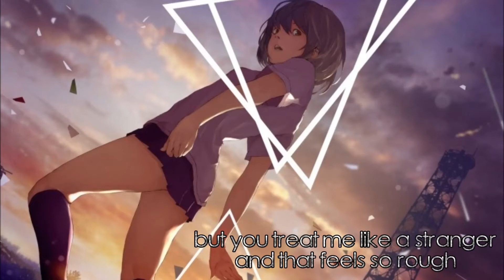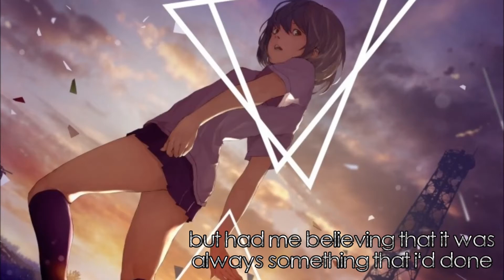Nightstep - Somebody That I Used To Know